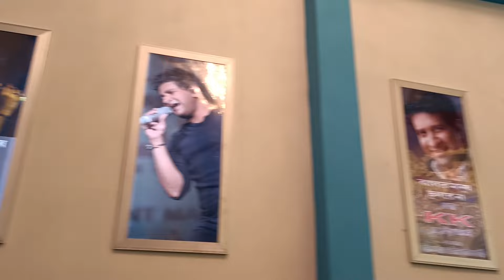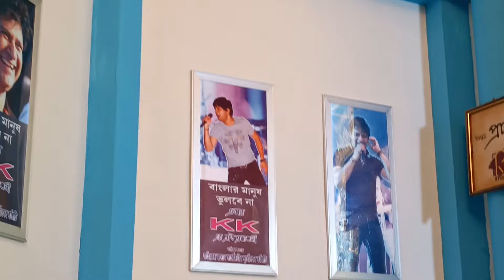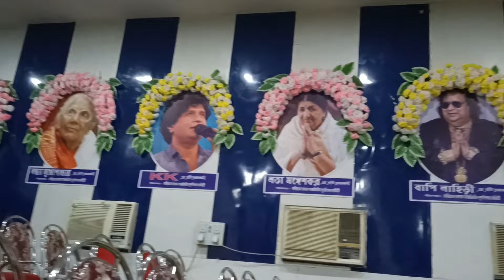THEME KK || NAZRUL MANCHA ||2022 Kabiraj Bagan ||WE ALL MISS YOU KK❤️🥲||Navanmoy world 👑🌍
WE ALL MISS YOU KK🥲❤️